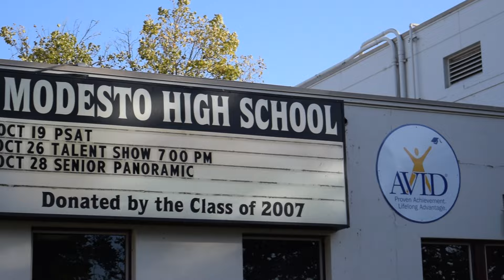Application Video 2017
Two minute video on my life